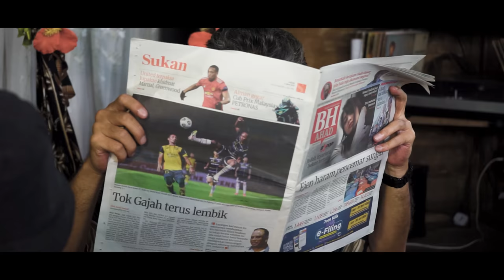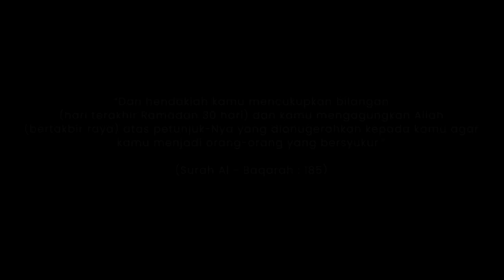Terlindung Wangian Aidilfitri | Jadilife | Iklan Raya 2023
Nikmat itu kadang-kadang tidak disedari, jangan biarkan ia berlalu pergi.
Sehingga JADI waktu ia hilang dan menjauhi, jangan harap ia akan datang kembali.

Saksikan filem pendek "Terlindung Wangian Aidilfitri" arahan Nur Syazwani Sulaiman.

Director: Nur Syazwani Sulaiman
Script: Nur Syazwani Sulaiman
Producer: JLS. Ong. Liew
Executive Producer: Darren Gan

Cast:
Azri Iskandar : Ayah
Faiz Zulkipli @ Katek : Zali
Bella Husna : Darlene
Amyraz Aznim : Mak
Atan : Ayam
Abu : Kucing

2nd Assistant Camera/Director: Nashriq Fazi
Editor: MijiSue
Director of Photography: Maldir
Assistant Director of Photography: Zmerkin
Colorist: Nur Syazwani Sulaiman
Gaffer: Azli
Prop Master: Nayzi
Layout Leads: Qayyum
Sweet Home: D' Kebone Ajis
Owner of DKA: Muhammad Ajis Bin Muhammad & Rohani Bte Arshad
Catering: Dari Dapur Hanis (Hani Suryati)

1. LAGU-LAGU MELAYU KLASIK MENGUSIK JIWA
2. Sound Effect - Suara Alam Pedesaan Pagi Hari
3. Adzan Paling Merdu Terbaik Di Dunia (Most Beautiful Azan) - Munif Hijjaz (Malaysia)
4. SUASANA KAMPUNG WAKTU PETANG
6. Permata Hati vinyl Piringan Hitam Rip, Broeri Pesolima
7. Bunyi Cengkerik Memecah Kesunyian Malam
8. Heartbeat scary music SOUND EFFECTS
9. Washing dishes Sound effects 2019
10. Pelangi Petang
- Penyanyi : Sudirman Haji Arshad
- Dikeluarkan : 1982
- Genre : Pop
- Label : EMI (Malaysia) Sdn. Bhd.
- Penulis : Sudirman Haji Arshad
- Komposer : Kassim Masdor
- Penerbit : S. Atan
11. Takbir Raya Paling Merdu
12. Menjelang Hari Raya
- Penyanyi: DJ Dave
- Album: Bergembira Di Hari Raya (1977)
- Komposer: S.Atan
- Penulis Lirik: Kamali Hudi
13. Only Piano - Loneliness
14. Tense Cinematic Instrumental Ambient Music
15. Siti Nurhaliza - Air Mata Syawal ( Seruling Cover )
- Lirik By Nurul Asyiqin (Suwah Music Publishing Sdn. Bhd.)
16. In Dreamland background music
17. Muzik Lagu Seloka Hari Raya